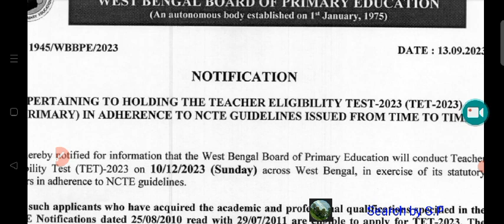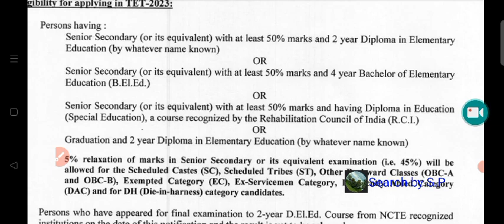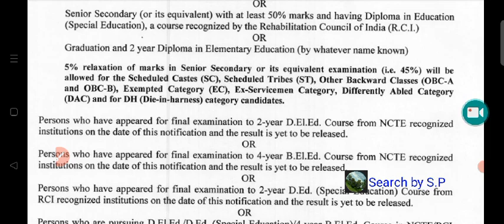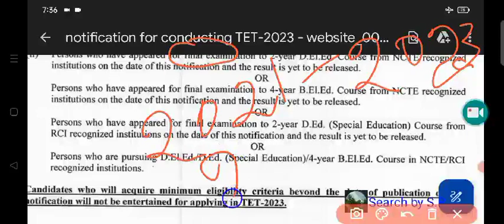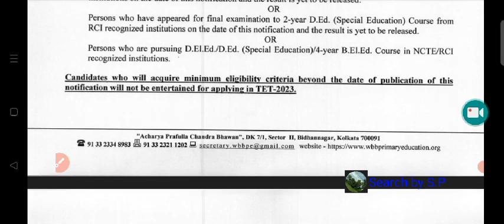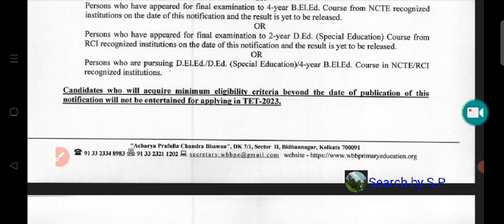Primary new Update//Primary TET 2023// TET 2023// Primary TET exam date 2023// tet exam 2023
Primary new Update// Primary TET 2023// TET 2023// Primary TET exam date 2023